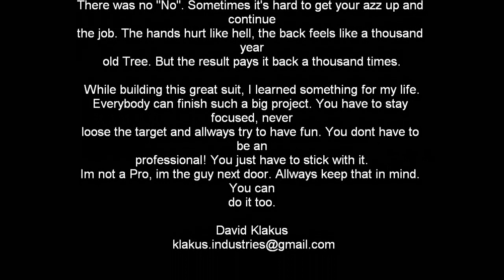Iron Man Mark 4 from Germany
It's done!

I went through hell...for 7 months of my life.
I'm no professional Prop-builder, but i learned tons of tricks within
these 7 months.
I'm a gigantic Iron Man fan, and i allways dreamed about havin my own IM
... suit. My goal was to build my very own Iron Man suit by my my own hands.
No matter what it costs, no matter how long it takes. Not everything
went smooth. I failed many times and nearly got broke. But i had my goal
right before my eyes, all the time. No matter how hard i had to work.
There was no "No". Sometimes it's hard to get your azz up and continue
the job. The hands hurt like hell, the back feels like a thousand year
old Tree. But the result pays it back a thousand times.

While building this great suit, I learned something for my life.
Everybody can finish such a big project. You have to stay focused, never
loose the target and allways try to have fun. You dont have to be an
professional! You just have to stick with it.
Im not a Pro, im the guy next door. Allways keep that in mind. You can
do it too.